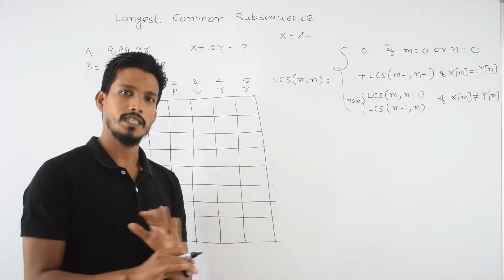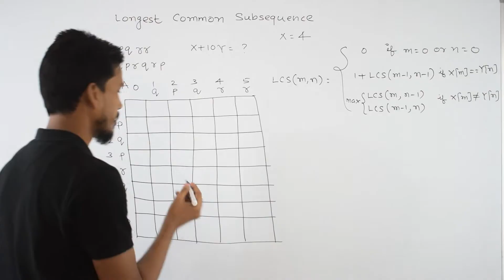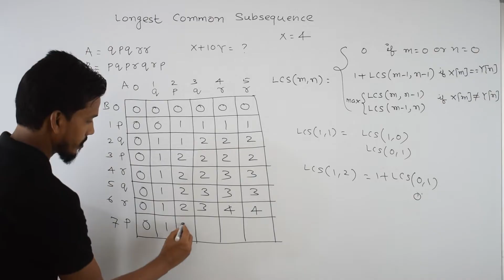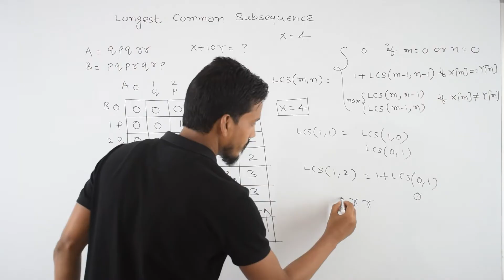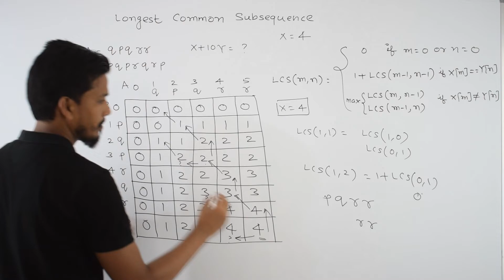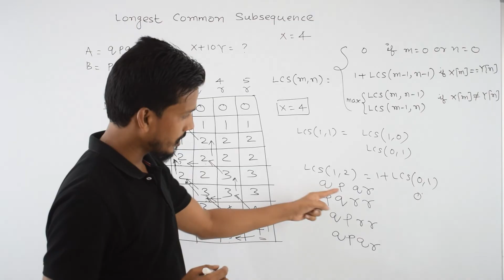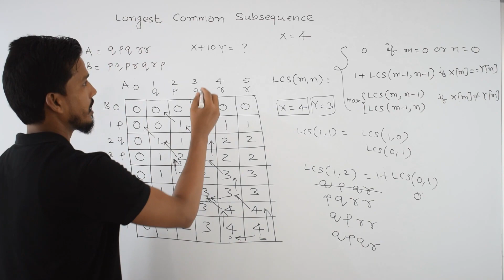Longest Common Sequence Solved Example || Dynamic Programming || GATECSE || DAA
Dive into a detailed tutorial on solving the Longest Common Subsequence (LCS) problem using Dynamic Programming (DP)! This video is designed to enrich your understanding of both the LCS problem and the dynamic programming approach to solving complex computational issues efficiently.

⚙️ What You’ll Learn:

Introduction to LCS: Explore what the Longest Common Subsequence is and its significance in the world of computer science.
Dynamic Programming Explained: A primer on dynamic programming, a strategic method for solving complex recursive problems.
Applying DP to LCS: How to effectively use DP to unravel the LCS problem.
Code Walkthrough: Step-by-step coding session showing the implementation of LCS using dynamic programming.
Complexity Analysis: Discussion of the time and space complexity associated with the LCS solution.
Real-World Applications: Discover how LCS is used in various industries, including bioinformatics, text editor utilities, and data comparison.